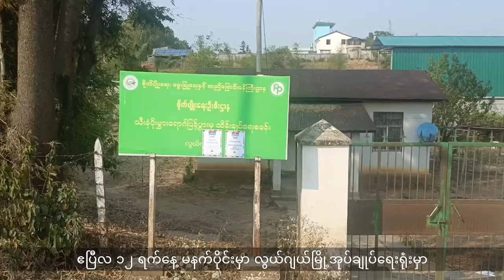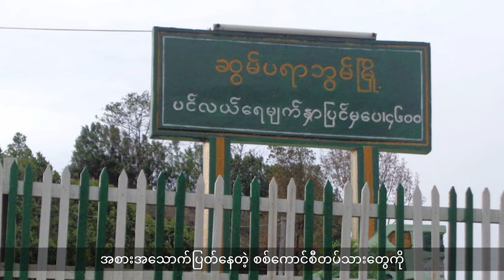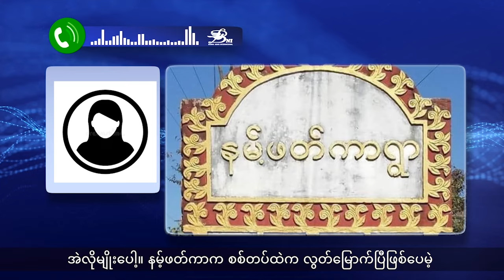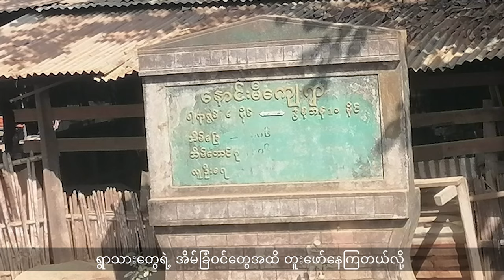(ကချင်) တိုင်းရင်းသားဘာသာ သတင်းအစီအစဉ် - DVB